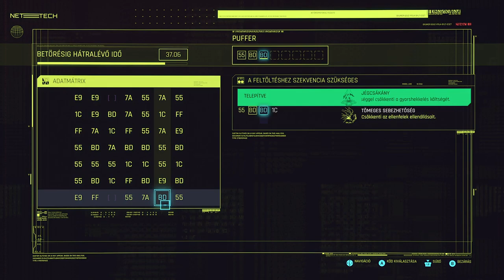Cyberpunk 2077 (Xbox Series X) Majdnem a legutolsó NCPD küldi!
Developer: CD Projekt Red
Publisher: CD Projekt
Director: Adam Badowski
Producer: Konrad Tomaszkiewicz
Programmer: Piotr Tomsiński
Writer: Marcin Blacha, Tomasz Marchewka
Composer: P. T. Adamczyk, Marcin Przybyłowicz, Paul Leonard-Morgan
Series: Cyberpunk
Engine: REDengine 4
Platform: PlayStation 4, Stadia, Windows, Xbox One, PlayStation 5, Xbox Series X/S
Genre: Action role-playing
Mode: Single-player